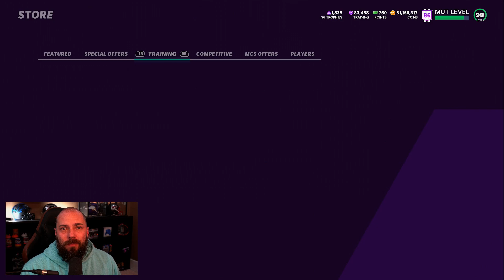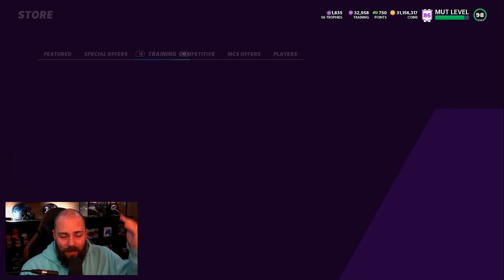TRASH OR TREASURE #6 - 99 OVERALL OR BUST! [MADDEN 21]